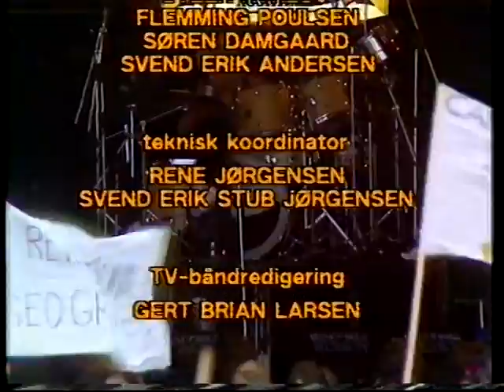Siouxsie And The Banshees - Red Over White - Live 1983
Roskilde Festival, Copenhagen, 2.7.83